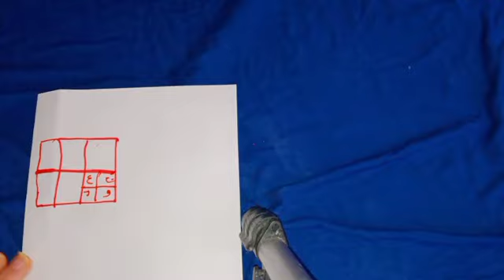شعرتين من فرجك تخليه يجيك لو في اخر الدنيا هو هايج وشهوتو عليك تزاد ومايفارقك